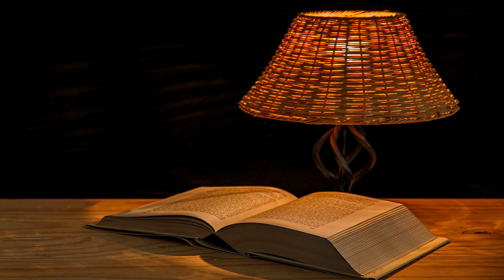Čisté srdce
Kto smie vystúpiť na vrch Pánov, kto smie stáť na jeho mieste posvätnom? Ten, čo má ruky nevinné a srdce čisté, čo nedvíha svoju dušu k márnosti a neprisahá falošne.  Taký dostane požehnanie od Pána a odmenu od Boha, svojho Spasiteľa.  Žalm 24